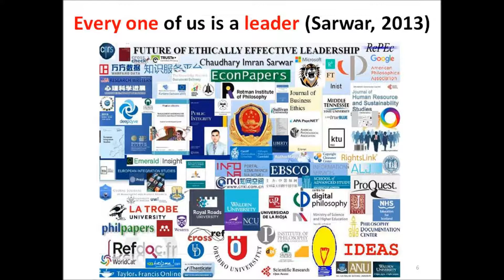Syria Crisis: Syrian rebels resist Jordan pressure to hand over border crossing